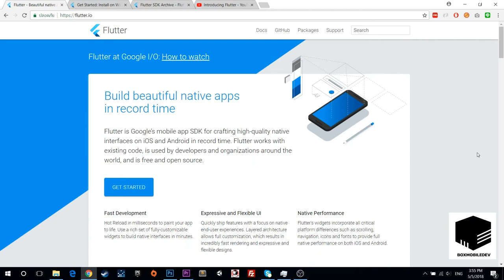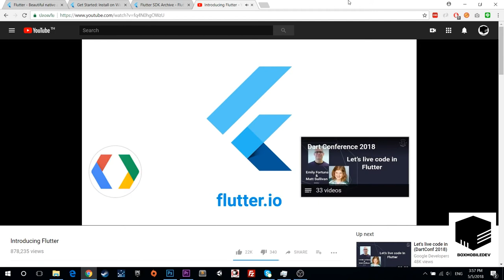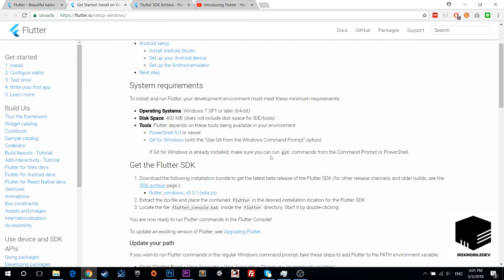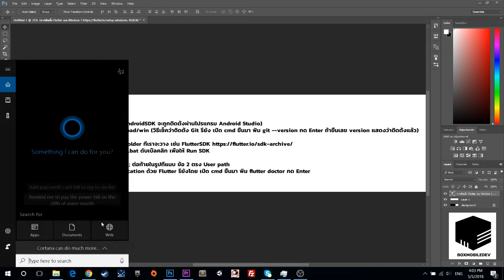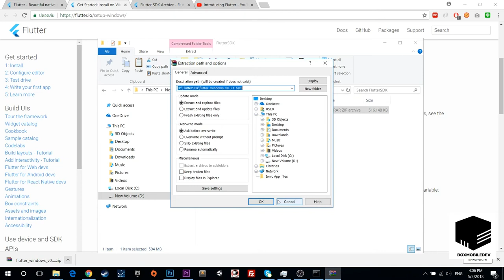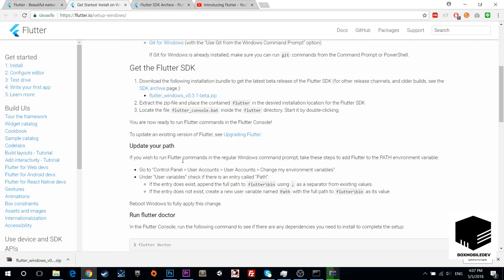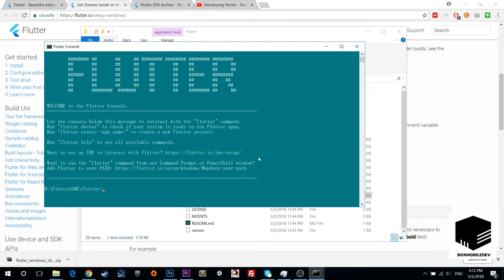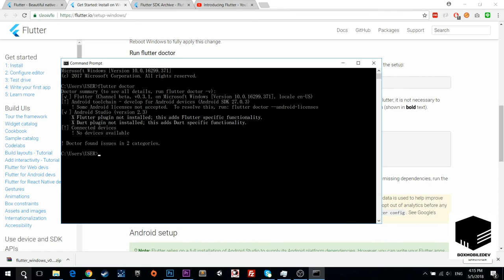แนะนำการใช้งานและติดตั้ง Flutter บน Windows | สอน Flutter EP1 BOXMOBILEDEV